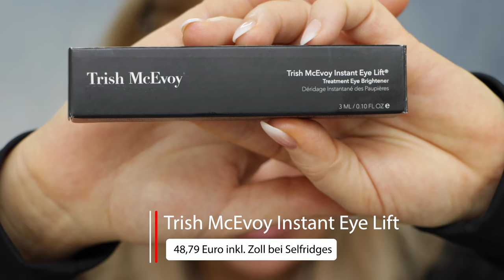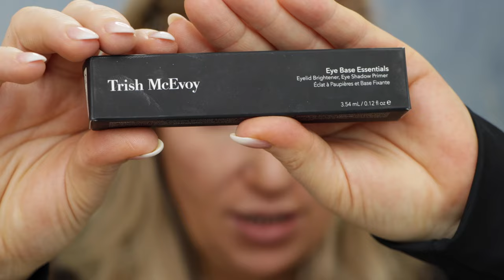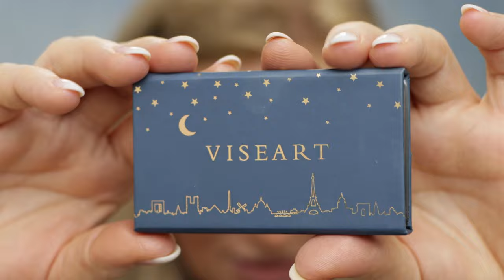Fast FULL FACE mit den FAVORITEN meiner liebsten YouTuber - Neue Produkte und All Time Favoriten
heute gibt es ein fast Full Face mit den Favoriten meiner liebsten YouTuber, es sind für mich neue Produkte dabei, aber auch Produkte, welche ich zwar in meiner Sammlung habe, die aber etwas in Vergessenheit geraten sind. Es sind unter anderem Produkte der Marken Armani, Burberry, Koh Gen Do, Trish McEvoy, Viseart und Givenchy vertreten.
Liebe Grüße
Nadine

gezeigte Produkte:

ARMANI Luminous Silk Hydrating Primer 37,60 Euro bei Sabina Store

Trish McEvoy

Koh Gen Do Maifanshi Moisture Foundation $79 USD bei Beautylish

Clinique Powder Pop Flower Bronzer 23,95 Euro bei Flaconi

Sonia G. Niji Pro Pinsel $85 USD bei Beautylish

Laura Mercier Blush Colour Infusion 25,59 Euro bei Douglas
(ich trage die Farbe Chai)

Burberry Face Fresh Glow Hithlighter in Nude Gold 02 43,45 Euro bei Lookfantastic

Viseart Petit pro Paris Ètoile Eyeshadow Palette 30,25 Euro bei Beautybay

rephr The Flagship Foundation Brush Nr. 31 46,53 Euro bei dem concept Store von rephr

Koh Gen Do Maifanshi Sheer Moist Powder $62 USD bei Beautylish

Beautylish Presents The Lunar New Year Brush 2021 $125 USD bei Beautylish

Chikuhodo 2022 Collection Kirameki Blue 5 Piece Set 195,95 Euro bei Fude Beauty

Trish McEvoy Instant Eye Lift $54,71 USD bei amazon

Trish McEvoy Jumbo Eye Base Essentials 32,50 Euro + Zoll bei Selfridges

DAUERWERBESENDUNG
wegen Markennennung, alle Produkte sind aber selbst gekauft!

Zu meiner Person:
Foundationton: 4,25 in der Georgio Armani Luminous Silk